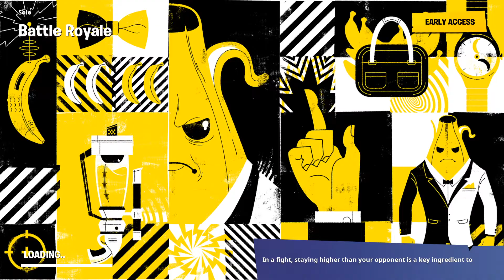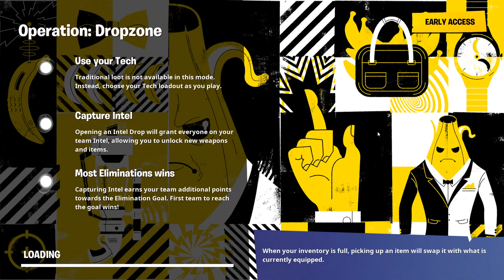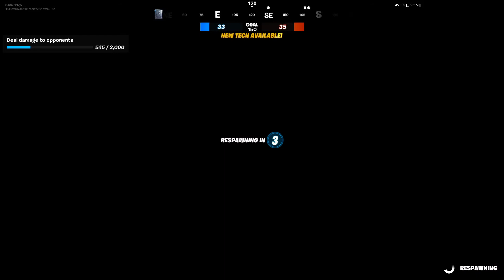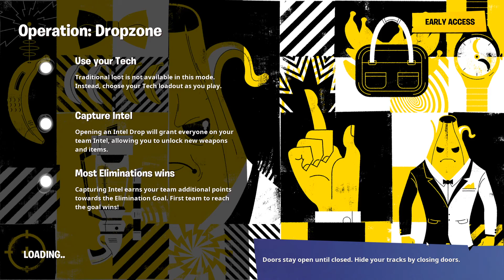Spy Games And New Helicopter | Fortnite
Today we just played the new fortnite Update